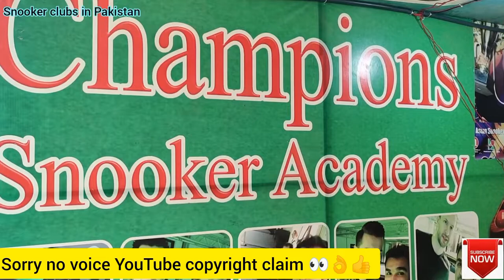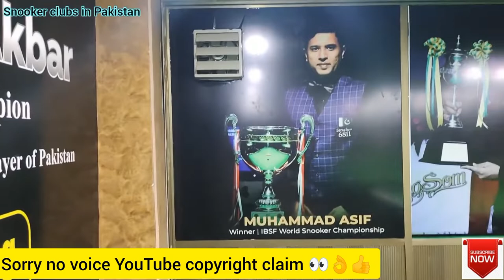Hamza Akbar Snooker Academy | 1st Professional Snooker Player of Pakistan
Table Makers Hazrat apne tables ki branding k Liye is no per what's app kare Thanks💓

Apne Snooker club ki Promotion k Liye Niche Diye Gaye No per what's up Kare 🇵🇰

Club Ki Video Banwane k Liye 👇❤️👇
0306,3136615 📱☎️📱📠

Thanks For My Support Snooker Champions 👍

Club owner ,
Hamza Akbar

Club Name ,
Champion Snooker Academy by Hamza Akbar

Total Tables :: 9

Adress ,
Near S.B Store Tariq Road Faisalabad

New Snooker Club
Snooker clubs in Pakistan
Pakistan Snooker clubs
Snooker Business in Pakistan
Snooker Champions
Snooker coaching
Snooker training
Snooker clubs

 open snooker,147 sn
snooker
snooker 2021
snooker 147
snooker best shots
world snooker
snooker shots
best snooker shots
top snooker shots
greatest snooker shots
great snooker shots
snooker videos
snooker shorts video
snooker short video
youtube shorts
pakistan snooker
snooker 2022
snooker video
shorts status video
snooker live
how to start snooker club business in pakistn
business ideas in pakistan
snooker club
snooker club bussiness in pakistan
snooker club pakistan
top snooker club in pakistan
snooker club in pakistan
snooker club business in pakistan
snooker training
shorts
snooker game
snooker trick shot
funny videos
viral videos
comedy shorts
funny shorts
jimmy white
viral shorts
best shorts
snooker short
eurosport snooker
snooker pakistan
short video
snooker 2020
anushka sen new whatsapp status
noman shaikh
pakistan
lahore
pro snooker
sports
welsh snooker
snooker maximum
mark williams snooker
mark williams maximum
mark williams
lee walker
2018 world champion
15 reds 15 blacks
147

shoaibarif
pro snooker 2021
m sajjad
m asif final
m asif snooker final match 2019
shoaib arif
shoaib arif live
shoaib asif snooker
snooker battle
sa gardens
live snooker 2021
nbp championship 2021
live snooker
ronnie o'sullivan vs farakh ajaib
farakh ajaib snooker
championship league snooker
judd trump
world snooker tour
mithu
eurosport live
ronnie o'sullivan 2022 full match
ronnie o'sullivan 2022
ronnie o'sullivan best moments
ronnie o'sullivan 147
snooker jimmy white
jimmy white best spin shots
ronnie vs jimmy white champion of champions 2019
ronnie o'sullivan vs jimmy white
ronnie o'sullivan
mithu mithu
snooker shootout 2021
snooker shootout
world snooker championship
mithu jutt snooker
mithu jutt 147
mubashir raza 147
sa garden
147 attempt
national championship 2021
national championship 2020
sajjad 147
snooker cues in pakistan
snooker price in pakistan
live snooker snooker champions
snooker match in pakistan
best snooker shots..
147 snooker
ronnie o sullivan best ever shots
snooker gameplays
top ten snooker shots
ham
 routine
aslam khan vlog
aslam khan vlogs
aaj hum tum o sanam
bhai bahen ki samadhi
moin khan
muhammad nadeem vlogs
islamabad best haircut
bakhar bakra mandi 2022
bakra mandi bakhar 2022